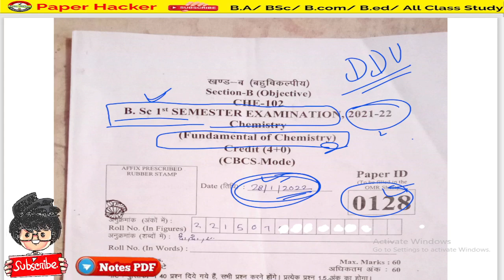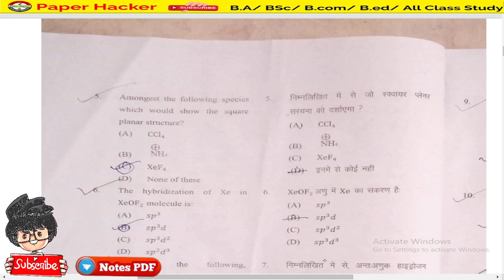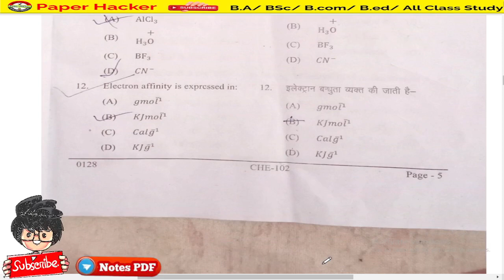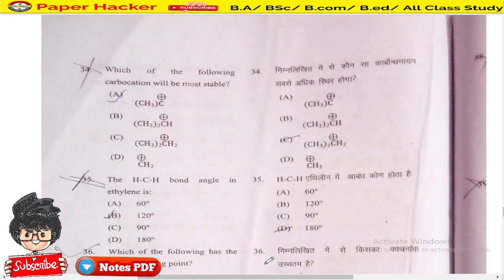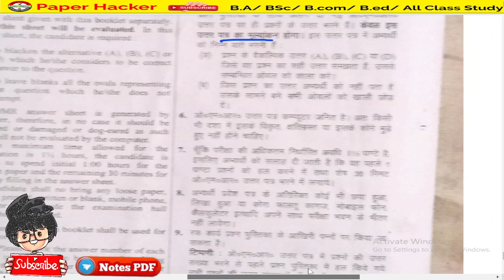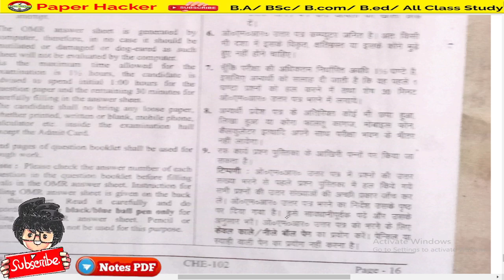Bsc 1st Semester Fundamentals of Chemistry / DDU / B.sc First Semester Fundamentals Of Chemistry